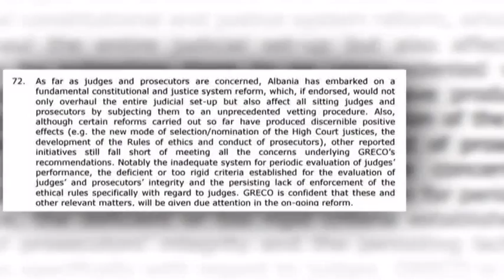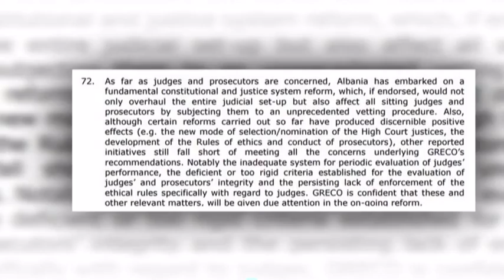GRUPI I SHTETEVE KUNDER KORRUPSIONIT NE KiE KERKON ME SHUME PUNE NGA SHQIPERIA LAJM